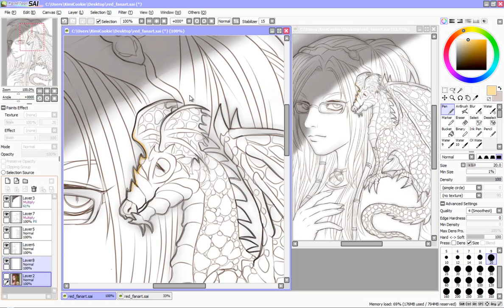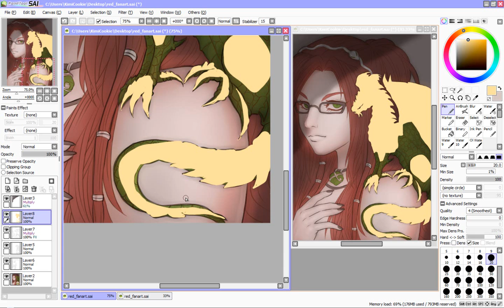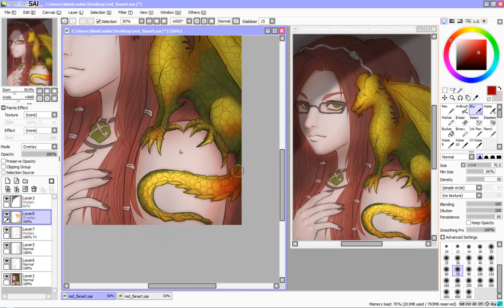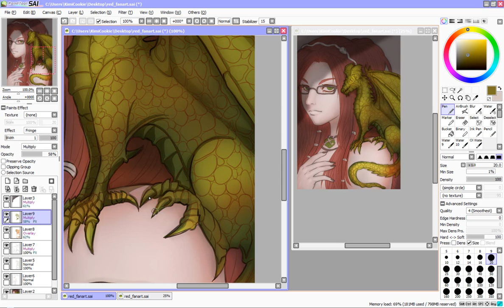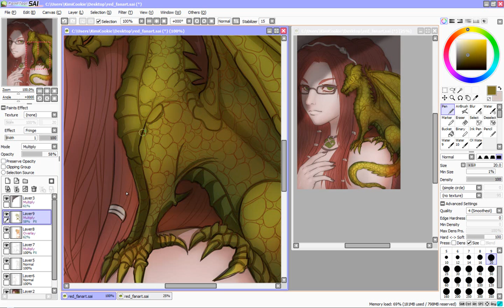Real Time Drawing - Digital Art - Red Part9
So this is something new I'm doing for awhile. Real Time Drawing videos, but broken up into parts. Didn't really want to upload a 3 hour long video. xD;
No music, so please enjoy these with your own choice of music. and draw with me during this, maybe?

The reason why I did decided to do it this way because, live streams are kind of  taxing on my old laptop. Well not really "kind of" more like VERY taxing on the old system. So I'm gonna do it this way.

If anyone of you wish to voice your opinion, whether you like or don't like it, let me know kay? Just don't be rude about it, kay?

I'm gonna do a digital one and a traditional one soon after this digital one. This particular playlist of real time drawing videos has 19 videos in total that I'll be uploading over a weeks course of time.

I hope you all will enjoy this new thing from me and if you guys like these playlists, well then starting 2015 I'll do more throughout the year.

Annnd I'm just gonna copy and paste this message to all the videos that belong to this Real Time Drawing video playlist. xD;